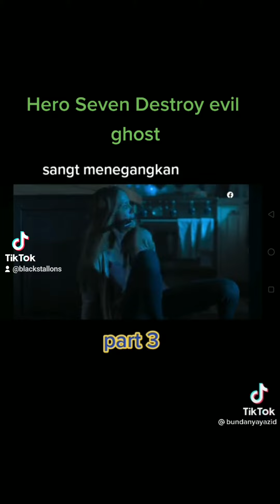27 August 2021